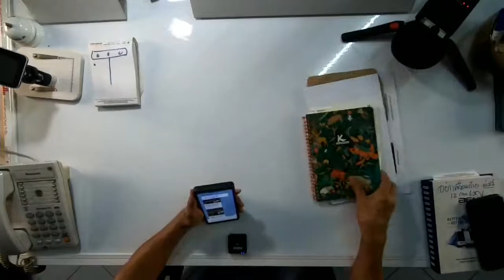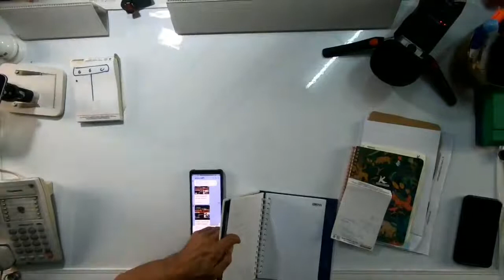อดีตสายหลับ/ New knowledge in 21st century I LMElaw I 23ธค63 I 24Hrs